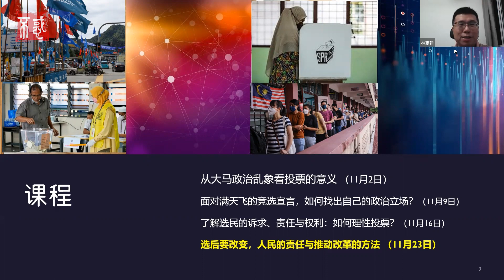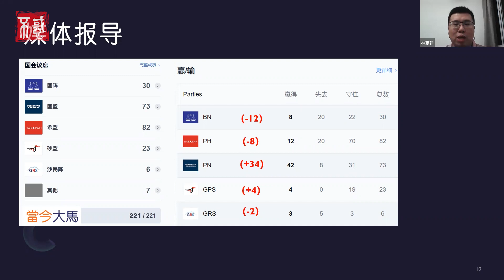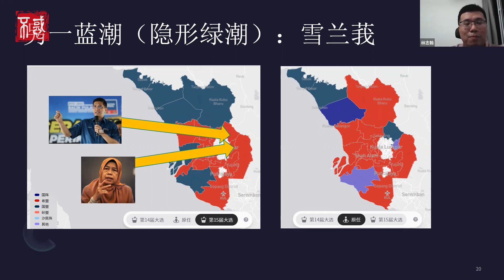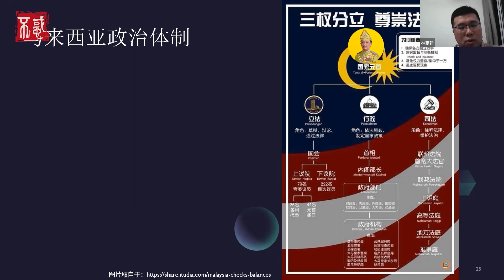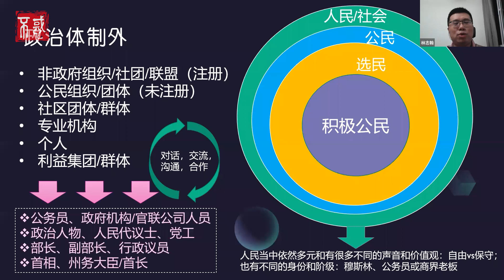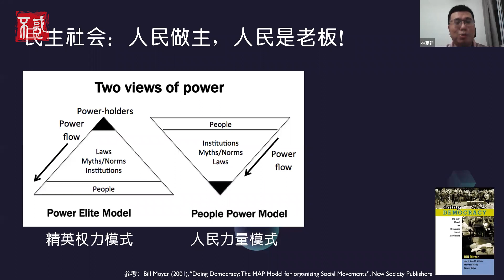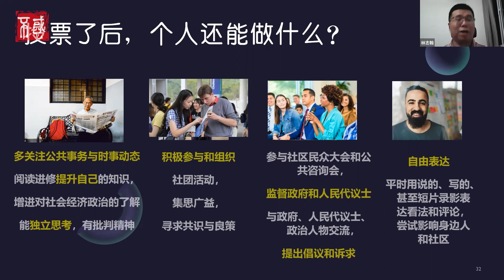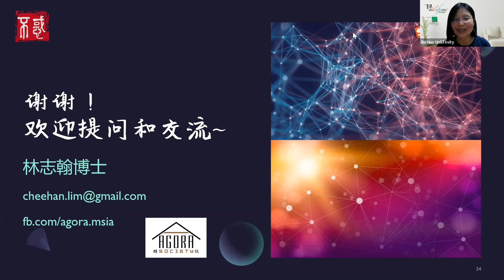【自我】林志翰政策研究员：选后要改变，人民的責任与推动改革的方法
文案更新中，敬请期待……